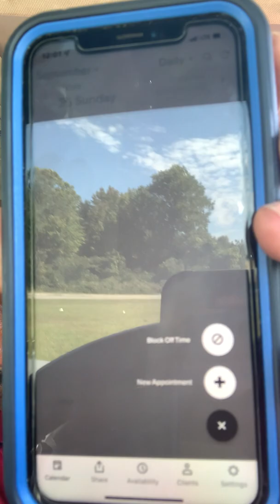Scheduling system for your new Business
Scheduling Acuity